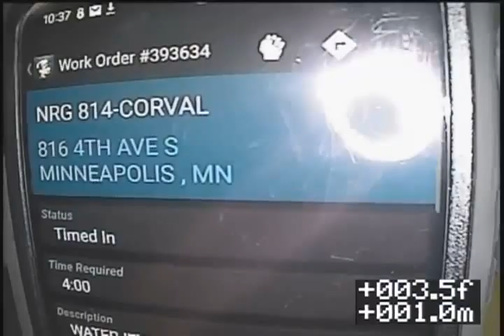NRG814 - Vid 2 - August 12, 2024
Video recorded from the C-O by the control room going over to the flume.  Pushed very easy to get there with no resistance, so all seems wide open.  Very limited visibility due to the volume of water constantly running through.